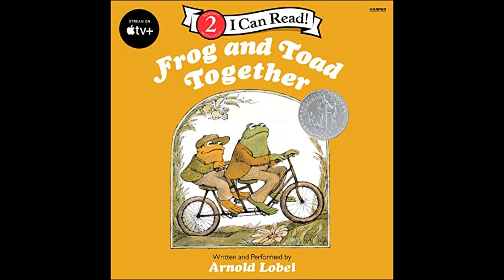Frog and Toad Together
Get the Full Audiobook for Free:
"Frog and Toad Together" is a charming illustrated children's book by Arnold Lobel, featuring five stories about the endearing friendship and adventures of two close friends, Frog and Toad, as they navigate life's little challenges together.